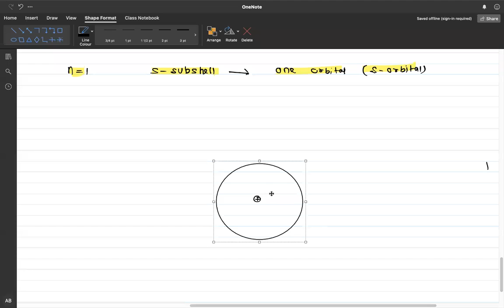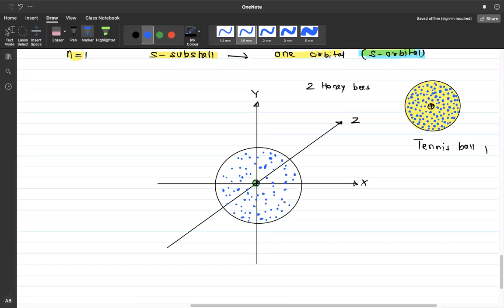XI - Chemistry - Structure of Atom Lecture - 08